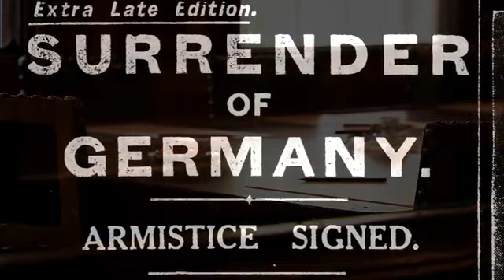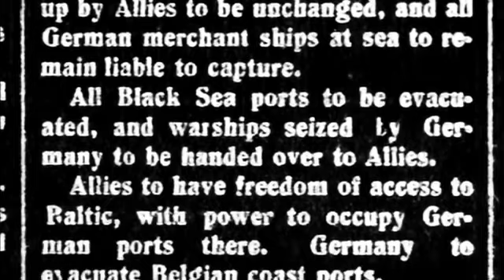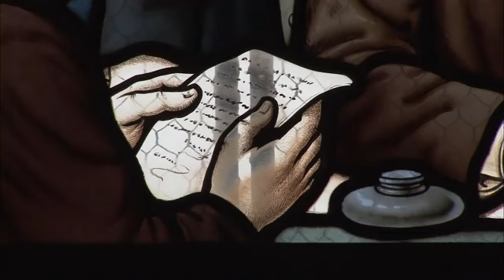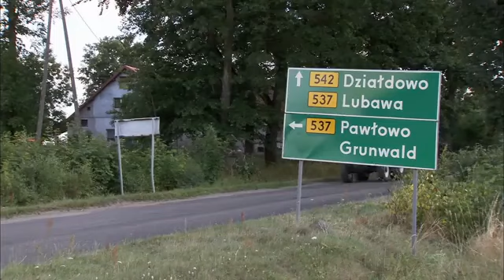Armistice World War 1 Documentary Timeline